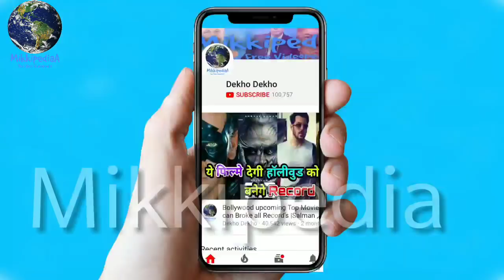"Gold" Movie Day 7 Box Office Collection, Akshay Kumar Gold Going To Make Big Records In Bollywood